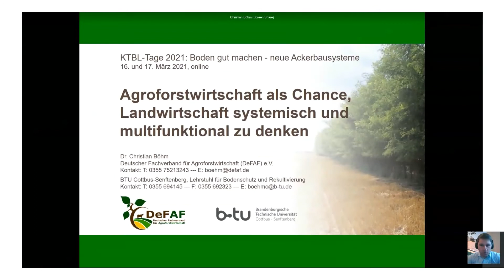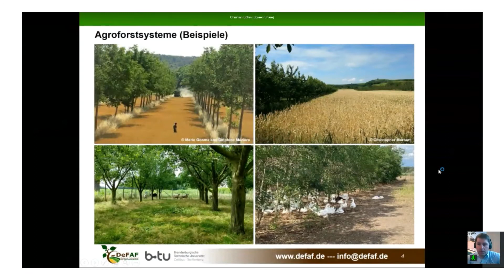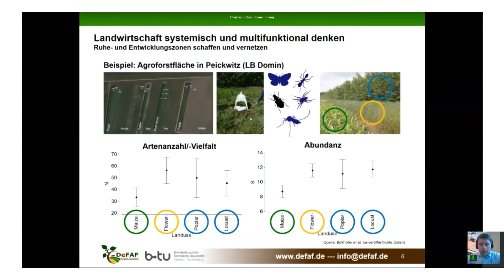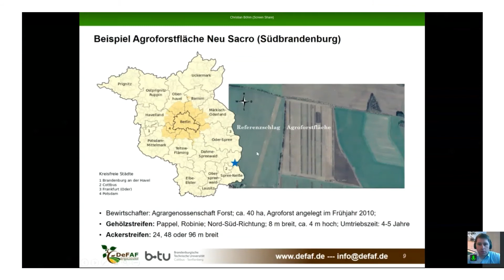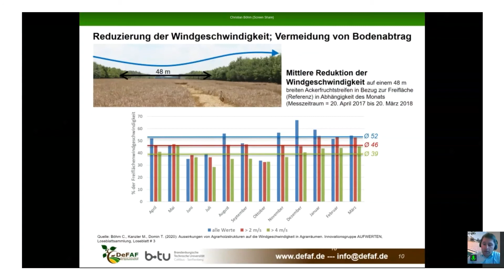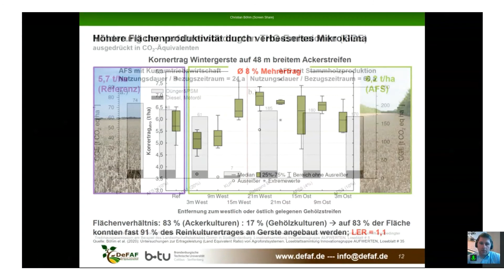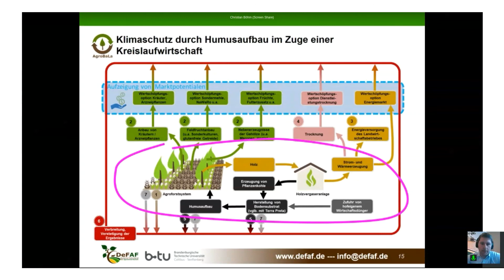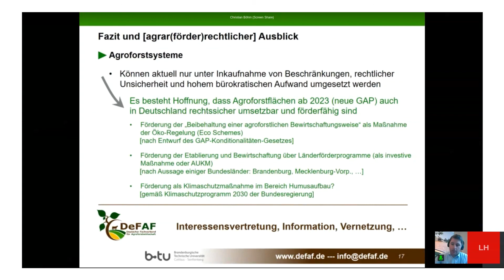Agroforstwirtschaft als Chance, Landwirtschaft systemisch und multifunktional zu denken